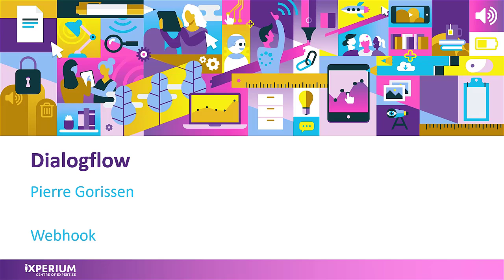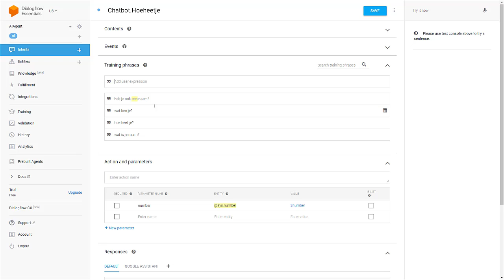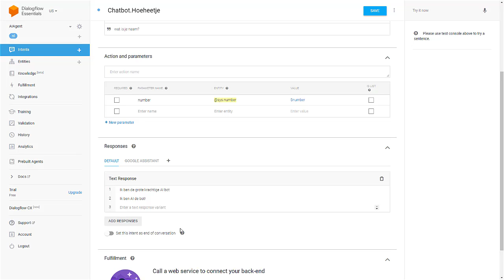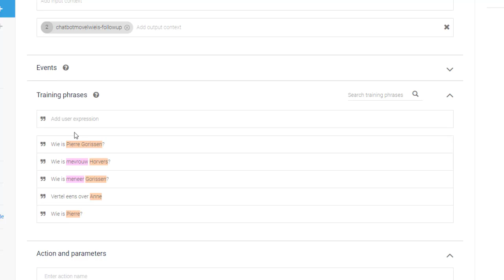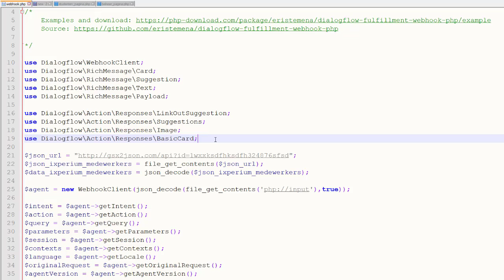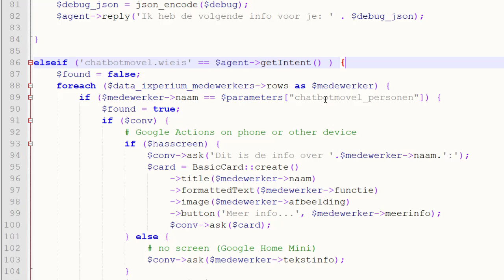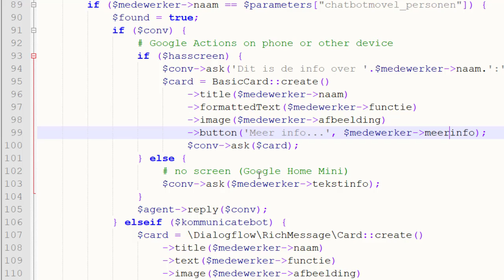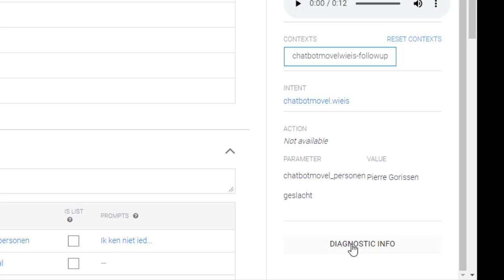Dialogflow (Webhook)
Wat is een webhook en hoe gebruik je ze in combinatie met Dialogflow.